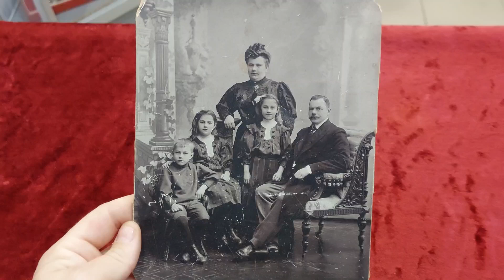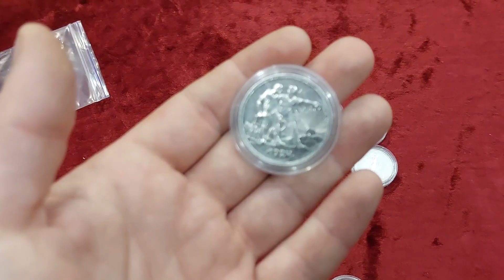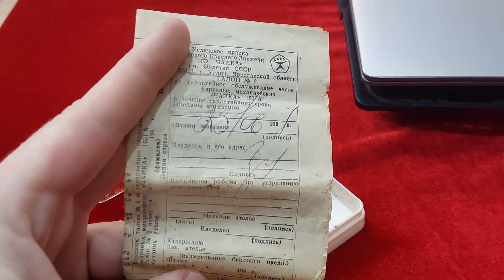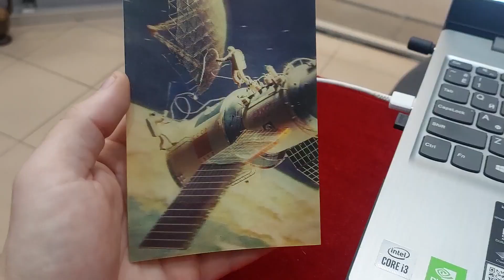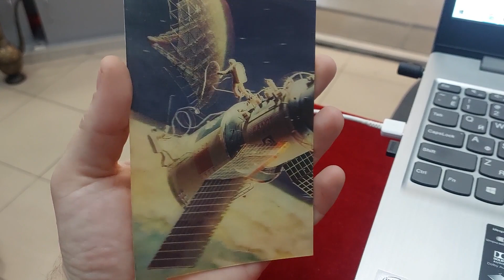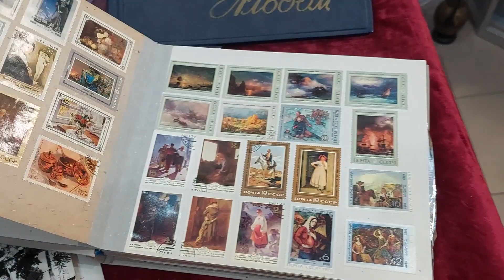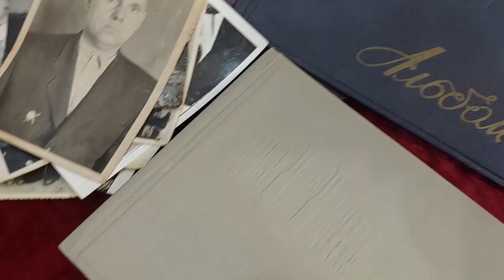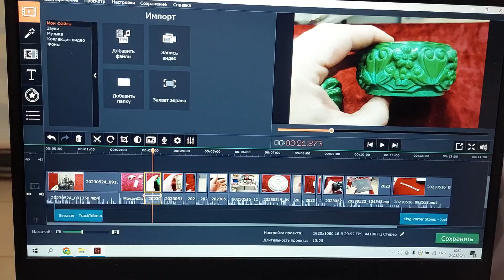Предметы, которые принесли люди в СКУПКУ! Работа с населением.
Группа Фейсбуке Группа в Телеграм Магазин в Фейсбуке Магазин в Телеграме ПОДДЕРЖИВАТЬ